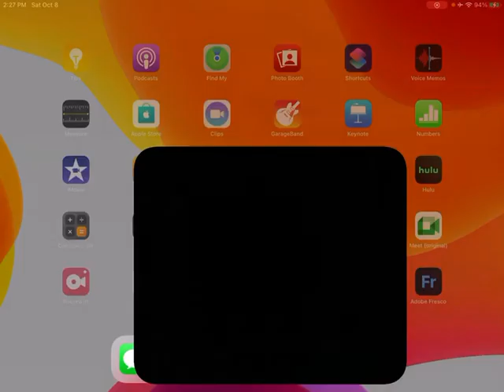Diego the tank engine and friends short JJs toddler hood